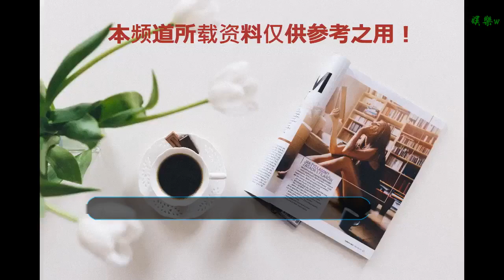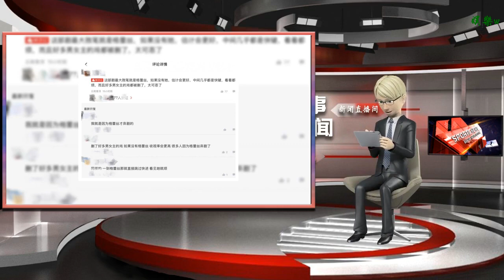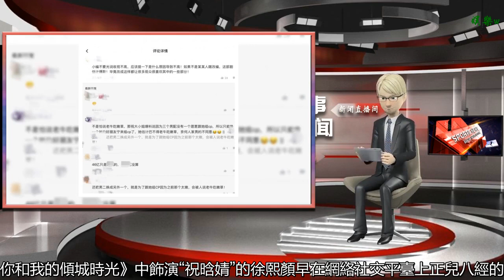《你和我的傾城時光》爛尾，趙麗穎戲份大量被刪，粉絲表示很失望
谢谢！

      原標題：《你和我的傾城時光》爛尾，趙麗穎戲份大量被刪，粉絲表示很失望
            由趙麗穎和金瀚主演的《我和你的傾城時光》已于12月9日晚正式收官，然而卻有不少觀眾表示自己對這樣的結局并不滿意。雖然整部戲的結局是比較完美的，但大家都對于趙麗穎飾演的 “林淺”最后一集的戲份不足十分鐘而感到非常的不滿。

而女二號“格蕾絲”（曹曦文飾）的戲份就特別多，預告中許多“傾城夫婦”的高甜戲份都不翼而飛了。某些眼尖的網友稱：不僅刪掉了原著中出現的林淺和厲致誠的女兒，就連預告片中的兩場高甜戲份都被剪掉了。

還有不少趙麗穎的粉絲在網上留言表示為自己的偶像不值，明明是女主角，卻因為某人帶資進組而變成了“配角”。更有甚者表示，這部戲的播放量沒有突破百億，都是“格蕾絲”的鍋，畢竟許多人都是因為她才選擇棄劇的。

事實上，從開播至今，網上關于“格蕾絲”飾演者曹曦文的傳言就沒有停過。主要就是說她的戲份太多了，使林淺和厲致誠撒狗糧的戲份大大縮水，許多觀眾為此感到不滿。女二戲份多于男女主的情況在這部劇的中后期尤為明顯，直到大結局時，女二都有超過二十分鐘的鏡頭，比男女主加起來都多。

“秀場變成婚禮現場”這個梗雖然很唯美，林淺和厲致誠也終于得到了完美的結局，但這樣的結局來得實在是有些突兀，甚至說是有點倉促。好像兩人突然就結婚了一樣，中間完全沒有什么過渡。在《傾城時光》mv中，厲致誠推著懷孕的林淺蕩秋千的畫面，在電視劇中竟然從來沒有出現過。

男女主角的戲份被刪減得如此可憐，直到最后一集都沒讓觀眾看過癮。相比之下，曹曦文的戲份完整得有些拖沓了。就拿“寧維凱”（張峻寧飾）向“格蕾絲”求婚這個橋段來說，本來可以飛快的完成下跪、請求、戴戒指、擁抱等一系列動作。

然而不知道為啥這個劇情就變成了，寧維凱拿著耳環下跪，隨后站起來說戒指在褲兜里面的，掏出戒指后又跪下求婚。寧維凱都跪了兩次了，格蕾絲還做出一副“你沒求婚”的傲嬌樣子。這樣“你來我往”了差不多十分鐘之后，兩人終于抱在一起流下了感動的眼淚。

令觀眾難以接受的是，曹曦文加戲已經加了四十多集了，沒想到連最后一集都不放過。許多觀眾表示：《你和我的傾城時光》看到最后才發現，這部戲當中感情線最豐富的就是“格蕾絲”和“寧維凱”這一對了，但大家都是沖“林淺”和“厲致誠”來的。

事實上關于曹曦文“戲霸”這件事，在《你和我的傾城時光》中飾演 “祝晗婧”的徐熙顏早在網絡社交平臺上正兒八經的說過。徐熙顏稱，因自己人微言輕所以只能任人宰割，畢竟帶資進組的人她可惹不起。那位帶資進組的女演員不僅指使自帶的編劇隨時修改劇本，竟然還拆了她的“cp”，甚至將“寧維凱”的扮演者都給換了。

雖說徐熙顏沒有直接指明帶資進組的演員到底是誰，但是她在微博上發的一張《格蕾絲傳》的圖片便足以向大家說明情況了。前有換“寧維凱”組“cp”，后有《格蕾絲傳》做配圖，說的可不就是在戲中用“格蕾絲”這個身份和“寧維凱”組“cp”的曹曦文嗎？

隨后，曹曦文也在微博上做出了回應。不可否認的是，曹曦文的演技確實不錯，相較起劇中的幾位年輕演員來說，她的表演更加的生動。但是作為一個配角就該肩負起自己“綠葉”的責任，為觀眾和作品的收視率著想。比起一個優秀的“女二號”，觀眾們更希望看到男女主之間甜蜜的互動！

正如網友所言，《你和我的傾城時光》這個劇從某些方面上看確實不錯，但因為某些演員的“戲霸”行為而導致觀眾對這部戲的喜愛度偏低。如果沒有趙麗穎的人氣加持，這部戲所有的演員加起來都不會有多大的吸引力。

既然給了趙麗穎一番的位置，就應該給她一番的戲份！如今落得個爛尾的下場，誰心里好受？（本文由文藝圈作者“木頭”原創，未經授權不得轉載）